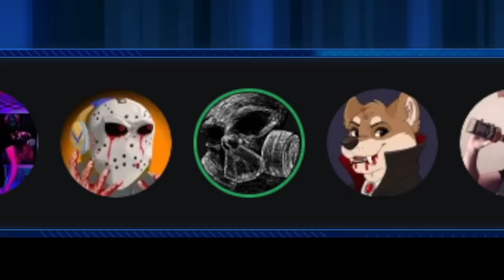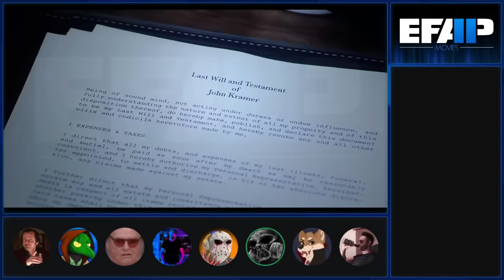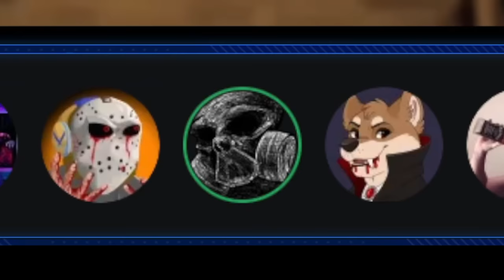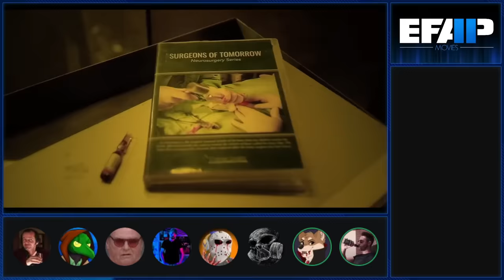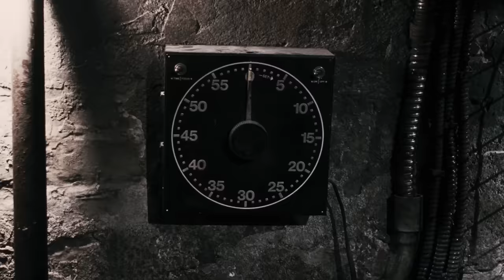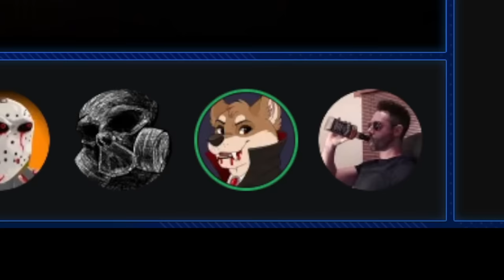EFAP Movies #53: Saw X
It only took ten tries, but we've finally hit what many are calling "Peak Saw"!

Are the rumours true? can we truly be in the greatest timeline? Well the EFAP crew is about to find out! Hopefully he Jigsaws! Live or die! Make your choice!